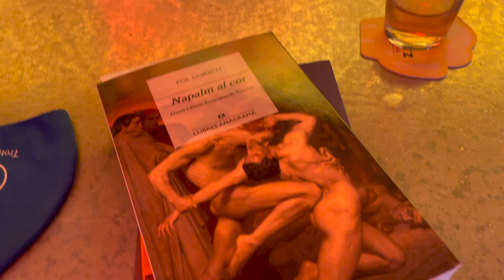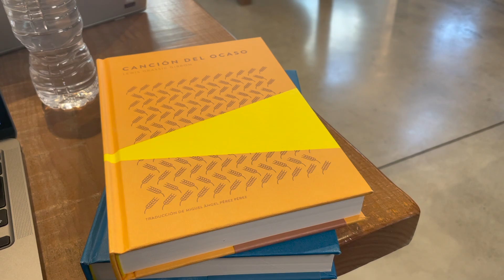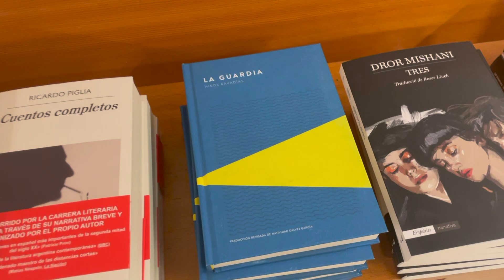Un día en Barcelona | VLOG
Un día en Barcelona con @cumbresclasicas1123, la Mixa (de La paraula de Mixa Mónica Gutiérrez y otras lectoras!

🎵Canción del vlog 🎵
We're From Barcelona - The Painter